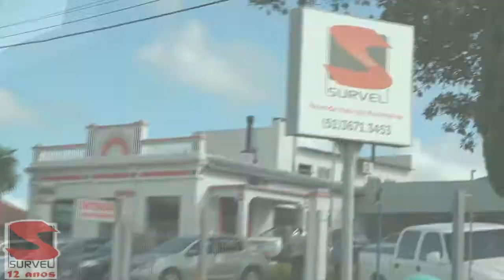EM MANIFESTO NA BR-116 PREFEITO AFIRMA QUE PRESSÃO É O MELHOR PARA MUDAR OPINIÃO DE POLÍTICOS.